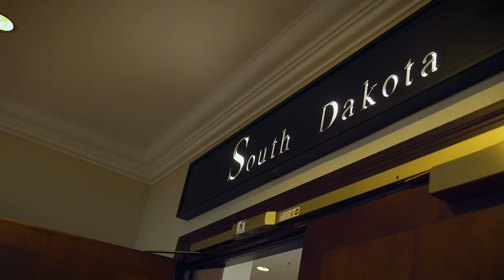Das war unsere Delegiertenvorbesprechung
Der CDU-Bundesparteitag startet für JU'lerinnen und JU'ler immer mit unserer Delegiertenvorbesprechung: Ein großes Wiedersehen mit vielen Inhalten. Wir haben mit unseren Anträgen in Leipzig gezeigt: Es ist Zeit für junge Köpfe!